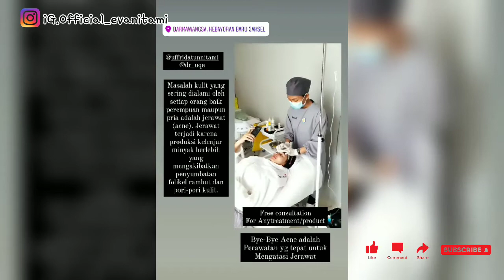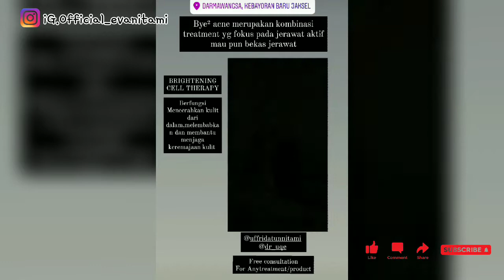MENAKJUBKAN || TREATMENT PERTAMA TAMI BIKIN WAJAHNYA MAKIN CANTIK DAN GLOWING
Bersama manager nya Tami otw TREATMENT di klinik beauty plus , seharian menikmati proses perawatan Tami bahagia banget wajah nya terasa segar dan Makin glowing bikin semua orang dirumah merasa Menakjubkan || Treatment pertama tami bikin wajahnya makin cantik Dan glowing Sampe di bilang kayak ubin masjid , wkk lucu ni para tim bikin becanda nya .

Kunjungi juga Ig . Official_evanitami
Fanpage : Evanitami Story